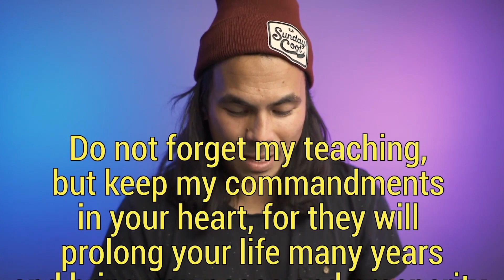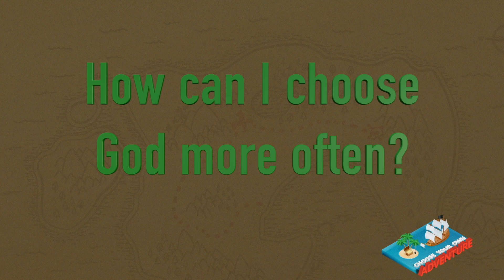EL Online 9 26 21